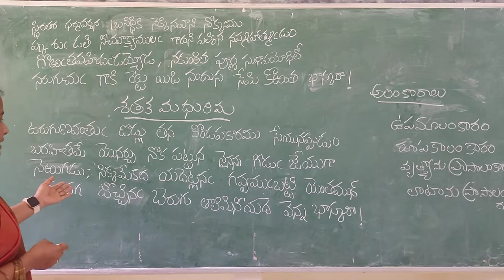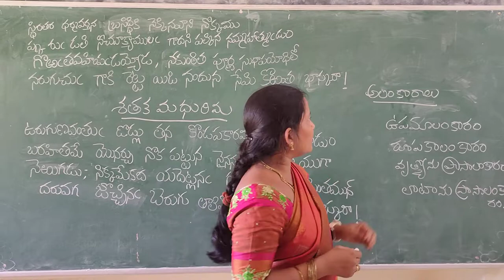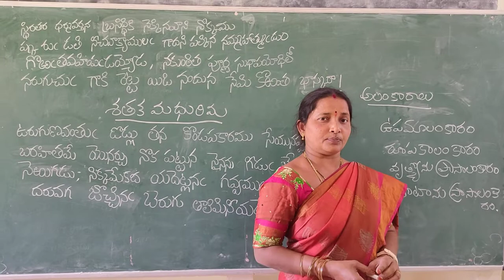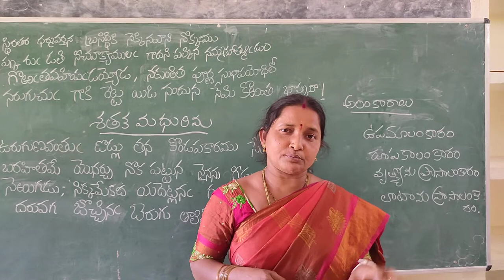10 th శతకమధురిమా బిట్స్